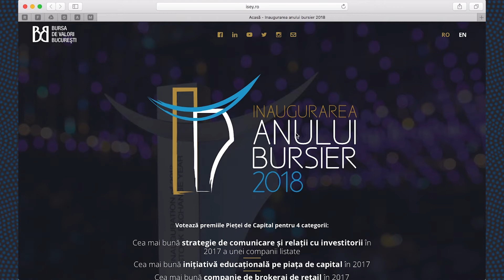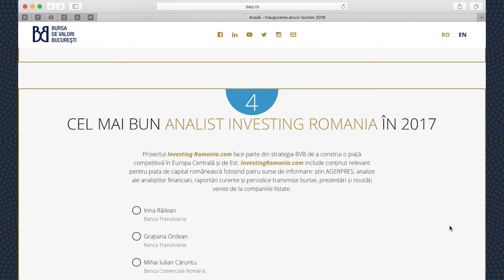Inaugurarea Anului Bursier 2018: Votează-ți favoriții pe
Bursa de Valori București te invită să votezi premiile pieței de capital pentru patru categorii:
1. Cea mai bună strategie de comunicare și relații cu investitorii în 2017 a unei companii listate
2. Cea mai bună inițiativă educațională pe piața de capital în 2017
3. Cea mai bună companie de brokeraj de retail în 2017
4. Cel mai bun analist InvestingRomania în 2017

Câștigătorii vor fi anunțați în 19 februarie în cadrul Galei de Inaugurare a Anului Bursier 2018.